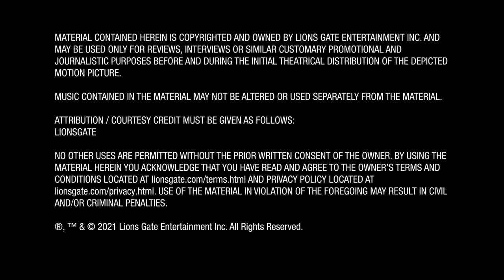SPIRAL - 21 Savage - Soundtrack - Executive Producer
Spiral
A criminal mastermind unleashes a twisted form of justice in Spiral, the terrifying new chapter from the book of Saw. Working in the shadow of his father, an esteemed police veteran (Samuel L. Jackson), brash Detective Ezekiel “Zeke” Banks (Chris Rock) and his rookie partner (Max Minghella) take charge of a grisly investigation into murders that are eerily reminiscent of the city’s gruesome past. Unwittingly entrapped in a deepening mystery, Zeke finds himself at the center of the killer’s morbid game.

Starring

Chris Rock, Max Minghella, Marisol Nichols, Samuel L. Jackson

Directed By

Darren Lynn Bousman

Produced By

Oren Koules, Mark Burg

Daniel Jason Heffner, Chris Rock, James Wan, Leigh Whannell, Stacey Testro, Jason Constantine, Greg Hoffman, Kevin Greutert